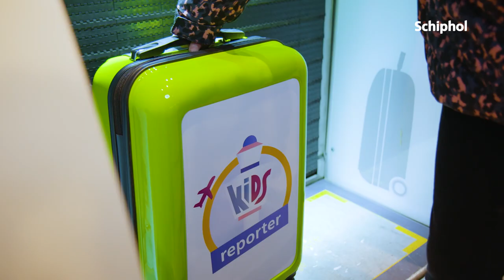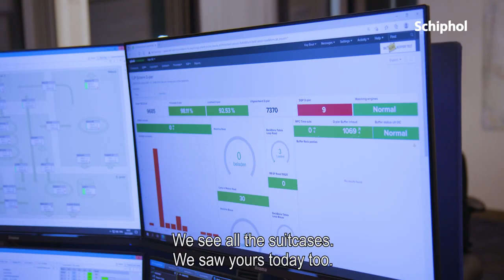Kidsreporter #2 Liesl en de bagagekelder 🧳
De tweede aflevering van Kidsreporter: van inchecken tot aan het vliegtuig. Ben jij ook benieuwd hoe je koffer in het vliegtuig komt? Liesl gaat op onderzoek uit!